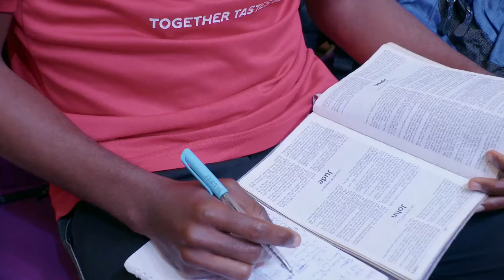Understanding the Universal Law of Sowing and Reaping By Pas W.F. Kumuyi